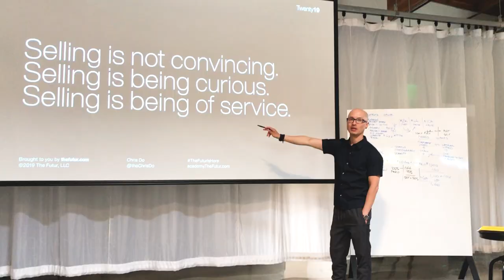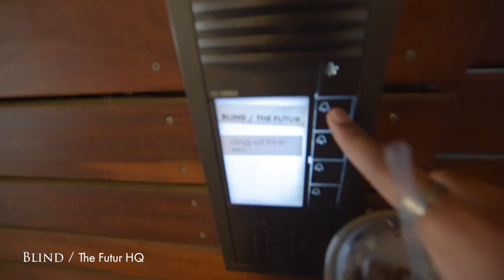Inside the DoJo - I took a trip to the Futur | VLOG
Last week I took a trip to LA to do a workshop at the Futur with Chris Do. What was supposed to be a 3-hour training turned to six and a half hours at the Futur. I made this vlog to document the experience, working on a part 2 of this to give you my main takeaways from the day!

Uber 🚗 save $2 on your first 3 rides → use code "rodrigo47"